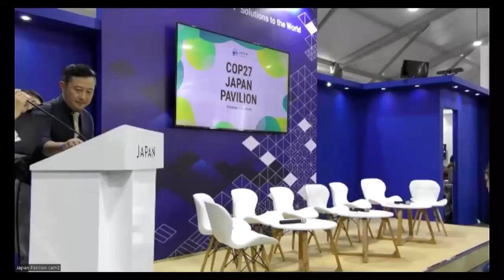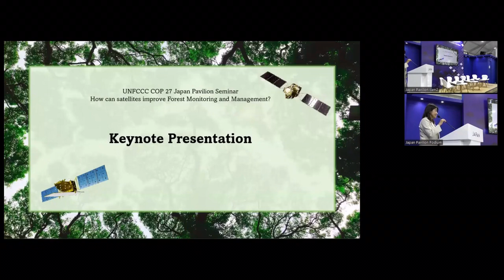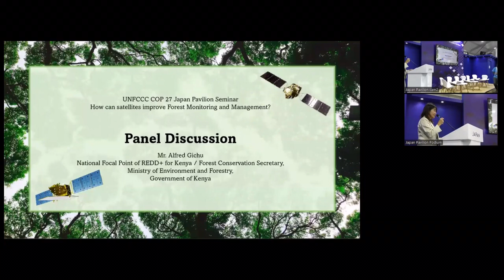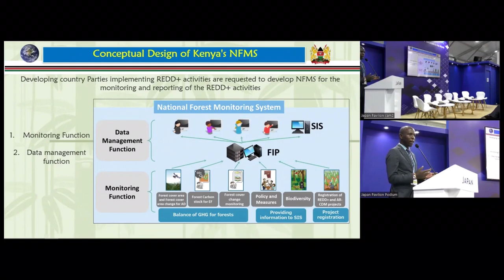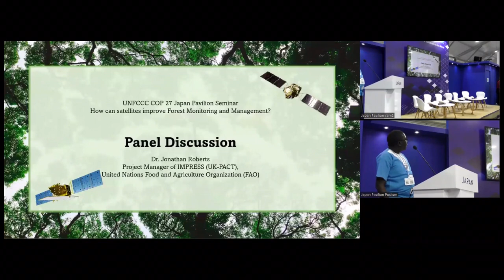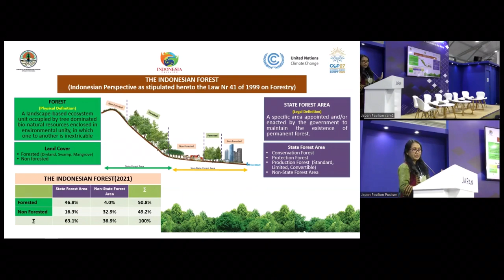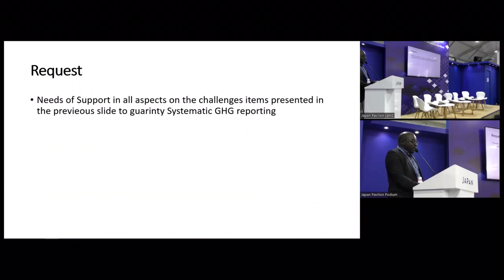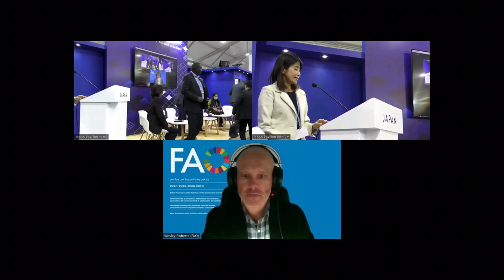Japan Pavilion Seminar: "How Can Satellite Observation Improve Forest Monitoring and Management?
At the 27th session of the Conference of the Parties to the United Nations Framework Convention on Climate Change (COP27) held in Sharm El Sheikh, Egypt, from November 6 to 20, 2022, JAXA and JICA co-hosted a seminar "How can satellites improve Forest Monitoring and Management?" at the Japan Pavilion set up by the Ministry of the Environment, Japan at the COP27 venue on November 10.
The seminar was also co-hosted by the Ministry of Environment and Forests of the Republic of Kenya, and the Kenya Forest Service. Forestry officials from Kenya, Mozambique, and Indonesia were invited to discuss how Japanese earth observation satellites have been contributing to improving forest monitoring and management in the world.

Chapter／チャプター:
00:00 Introduction／開会
02:20 Opening Remarks／開会挨拶
08:40 Keynote Presentation／キーノートディスカッション
17:28 Panel Discussion／パネルディスカッション
56:37 Closing Remarks／閉会挨拶

COP27ジャパン・パビリオンセミナー「衛星観測は、森林のモニタリングと管理をどのように向上させることができるか？」

2022年11月6日から20日、エジプトのシャルム・エル・シェイクで開催された気候変動枠組条約第27回締約国会議（COP27）では、ジャパンパビリオンが設置され、JAXAとJICAは、11月10日に「衛星観測は、森林のモニタリングと管理をどのように向上させることができるか？」（”How can satellites improve Forest Monitoring and Management?”）と題したセミナーを開催しました。
このセミナーは、JICAの他、ケニア共和国環境森林省およびケニア森林公社との共催で実施され、ケニアとモザンビークに加えてインドネシアからも森林関係者を招へいし、世界の森林モニタリングと管理の向上に日本の地球観測衛星がどのように貢献しているかを議論しました。